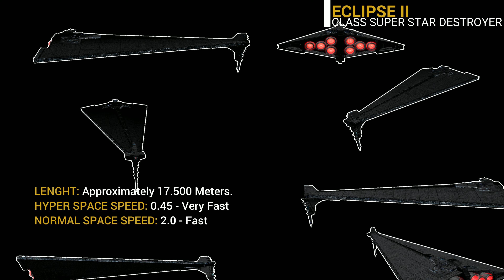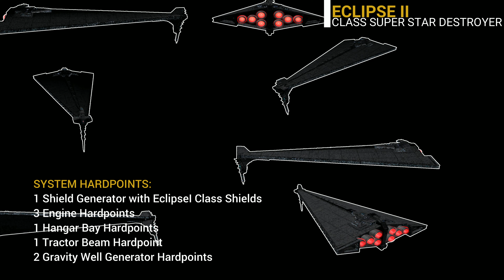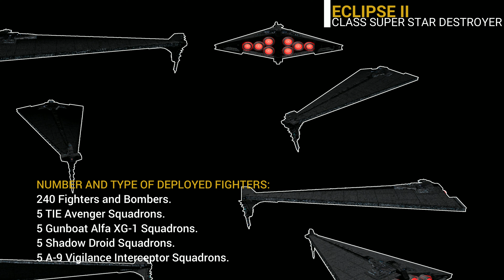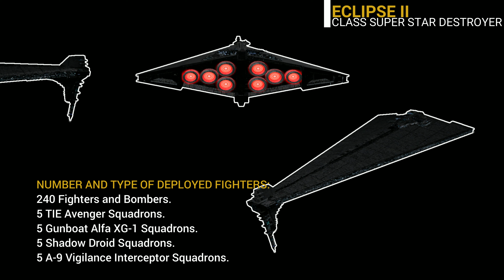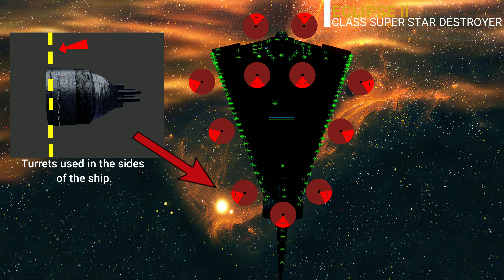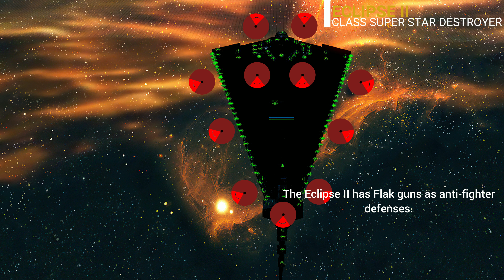Star Wars: Eclipse II Super Star Destroyer - Ship Breakdown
Take a complete look in the Eclipse II Super Star Destroyer, watch a comparation with another ships from Star Wars, discover the complete description and stats from the ship, take a look in the weapon positions, their firing arcs and the watch a complete battle against several enemy ships.

●Timestamps
0:00 Normal Motion Rotation
1:13 Lenght Comparation
2:01 Ship Description & Stats
5:05 Hardpoint Positions
6:00 Weapon Arcs
7:03 Cinematic 3D
8:34 Death Animation